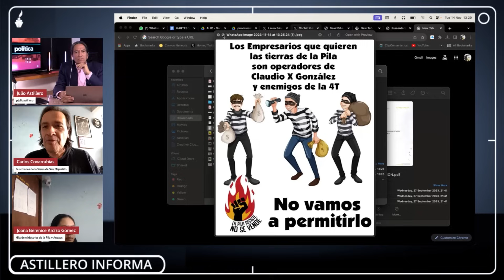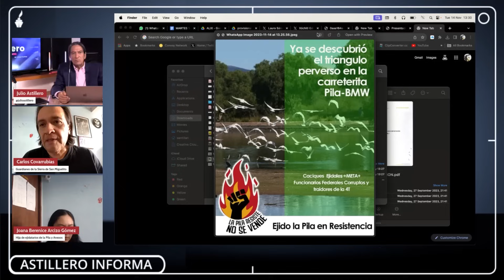Corrupción Jorge Nuño, srio. de com. y transportes, opera para Claudio X. en SLP: Covarrubias